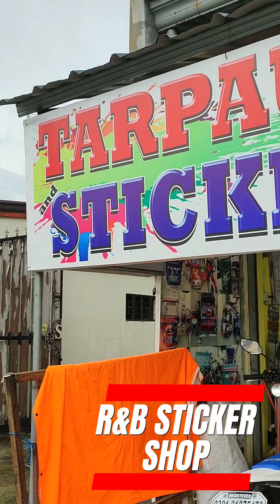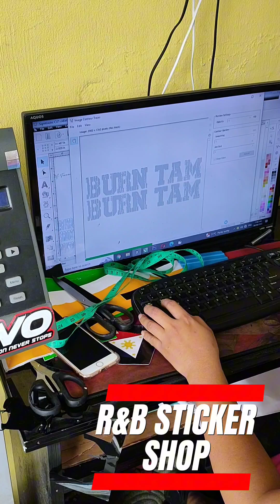RUSI KRY 200 STICKER INSTALLATION